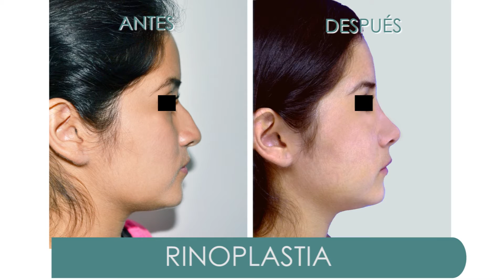Rinoplastias - Dr César Calderón Cirujano Plástico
La Rinoplastia Estética corrige y mejora la forma de la nariz con el objetivo de que esta tenga mejor armonía con los demás rasgos físicos del rostro. ¡Resultados excelentes y naturales!